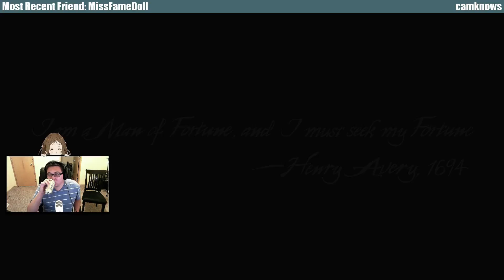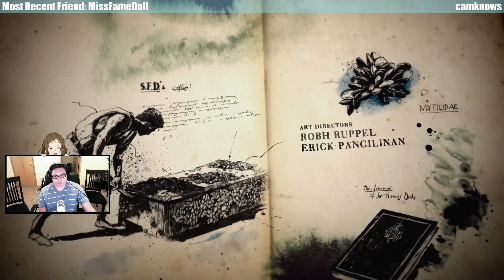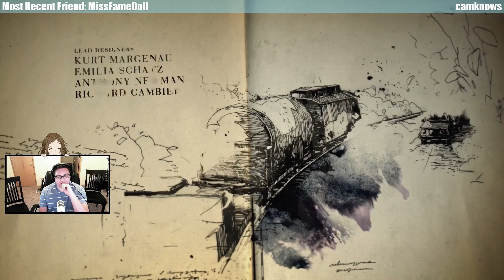First Playthrough of Uncharted 4: A Thief's End - Part 1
Part 1 of my first playthrough video of Uncharted 4: A Thief's End.